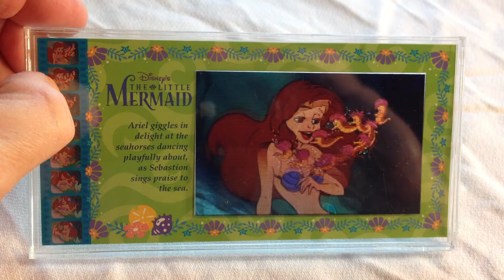The Little Mermaid Motion Cels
This is a demo of how the Willitts Designs Collector Motion Cel card looks when moved. Looks like a video clip. Each sequence is created directly from 24 individual frames of movie film.